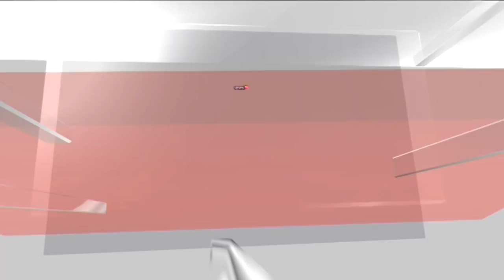Navsari Flood News | Heavy Rains Engulf Navsari , City Turns Into Lake | Gujarat Rains | News18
Gujarat is battered with heavy monsoon rains with flood-like situations in the multiple cities of the state. In Junagadh district, heavy rains displayed their fury with cars being washed away by rivers. The Indian Meteorological Department (IMD) has issued red, orange, and yellow alerts for various Gujarat districts .

n18oc_news '